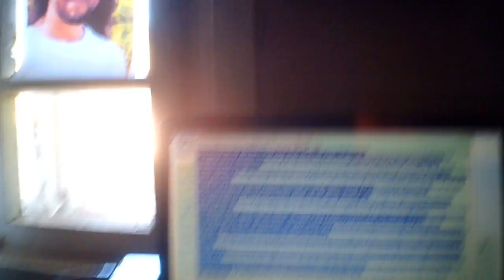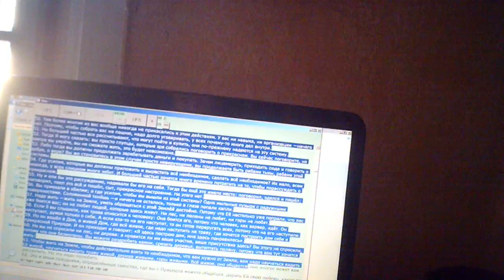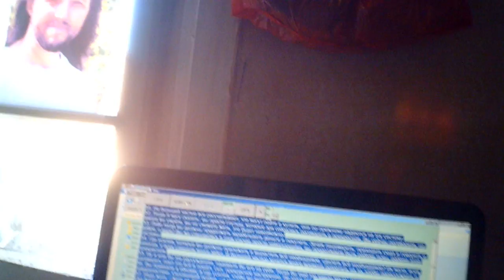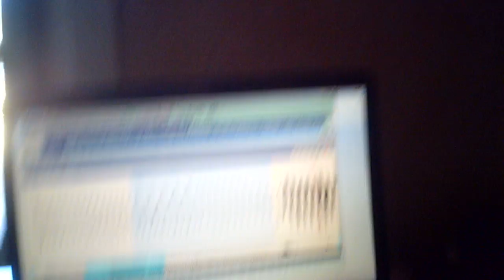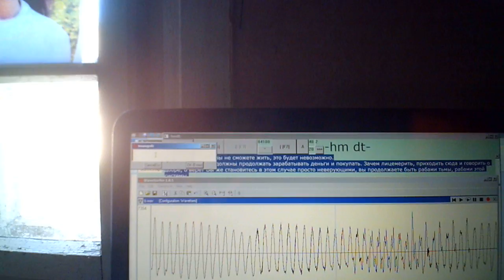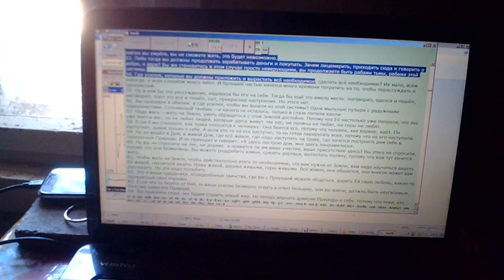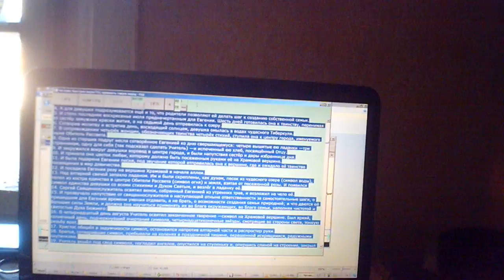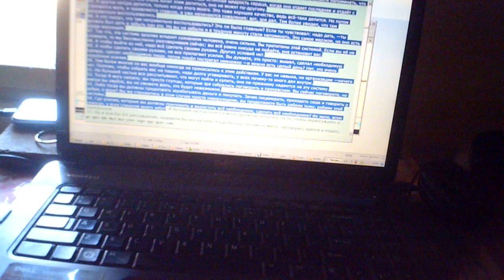О программе "Читание"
Как я развиваю эту программу и одновременно изучаю Последнний Завет.